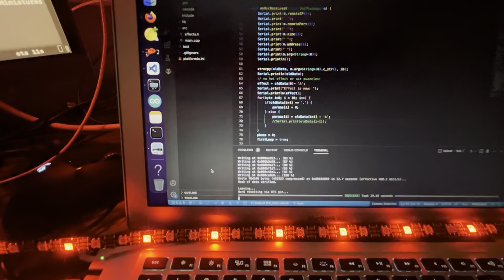Sooo Funcking Ficktory!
LED strip connected to ESP32.
Code contains LED effects and ArduinoOSC.
Laptop runs Chataigne, sends commands over OSC to ESP32.

FICKTORY.